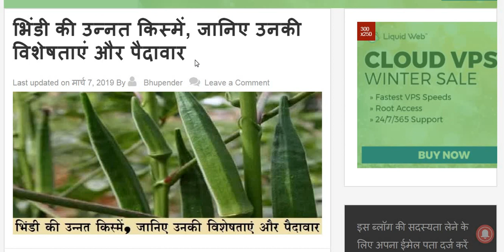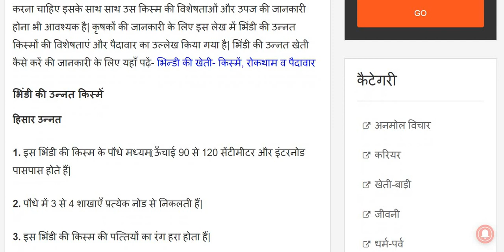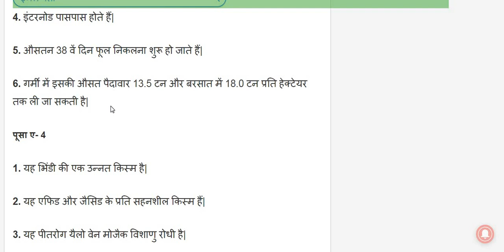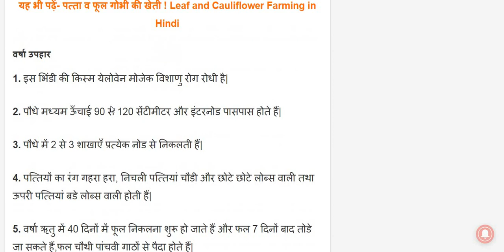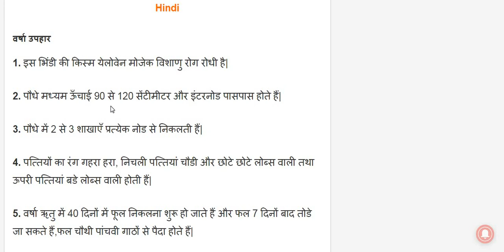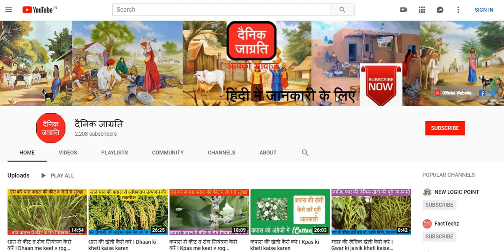भिंडी की उन्नत किस्मों की विशेषताएं और पैदावार ! Bhindi ki unnat kismon ki visheshtaen or paidavar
भिंडी की उन्नत खेती के लिए उसकी उन्नत किस्मों का चयन करना आवश्यक है| कृषकों को अधिक पैदावार के लिए अपने क्षेत्र की प्रचलित भिंडी की किस्म का चयन करना चाहिए इसके साथ साथ उस किस्म की विशेषताओं और उपज की जानकारी होना भी आवश्यक है|

इस वीडियो में भिंडी की उन्नत किस्मों की विशेषताएं और पैदावार की जानकारी दी गई है